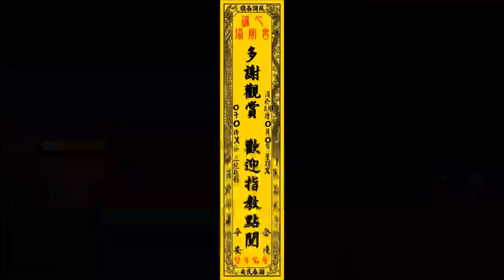【九塊村頭家-許可男孫丁巡禮】2021.02.27屏東縣九如鄉九塊厝三山國王廟恭迎王爺奶奶回駕暨巡男丁遶境【建議使用1080pHD觀賞】【喜歡我的影片請給個讚+訂閱 謝謝】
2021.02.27屏東縣九如鄉九塊厝三山國王廟恭迎王爺奶奶回駕暨巡男丁遶境【九塊村頭家-許可男孫丁巡禮】【建議使用1080pHD觀賞】【喜歡我的影片請給個讚+訂閱 謝謝】